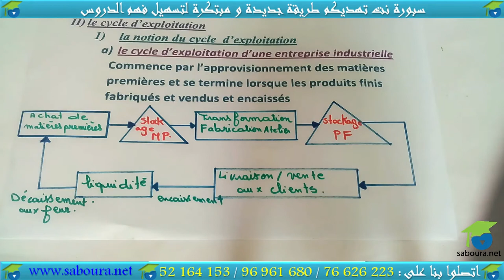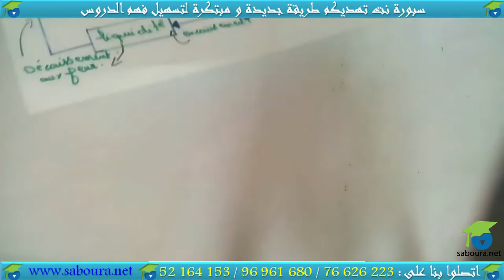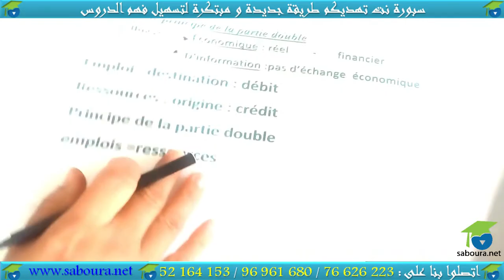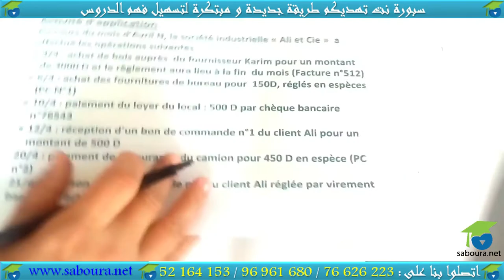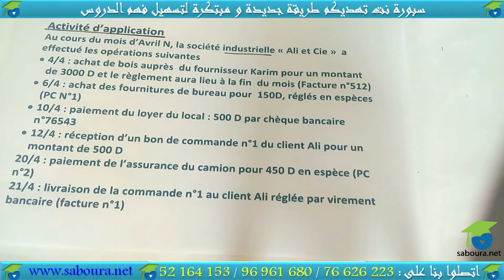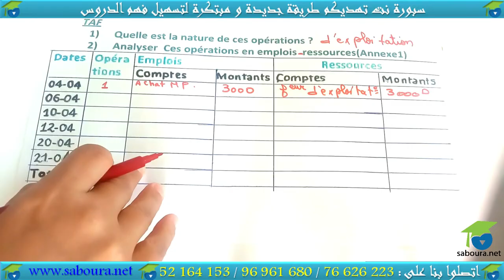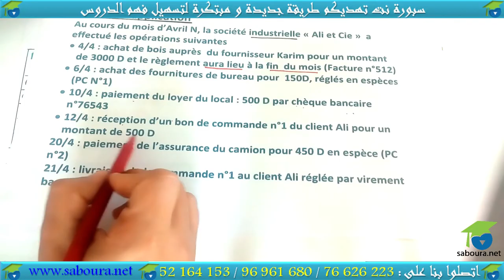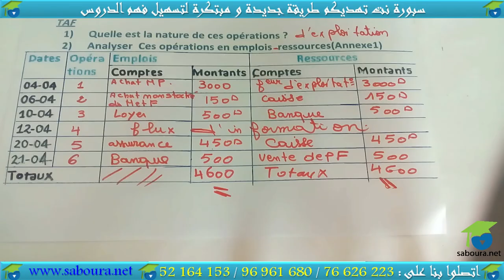chapitre 01 : Le cycle d'exploitation (section 02)